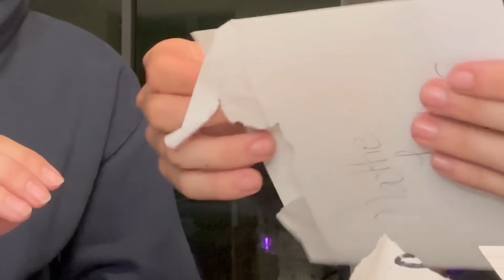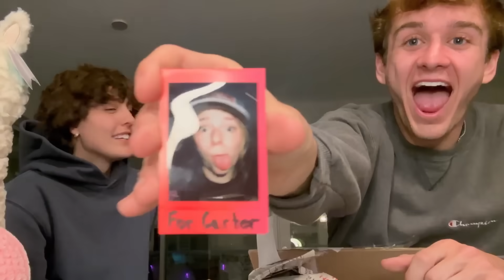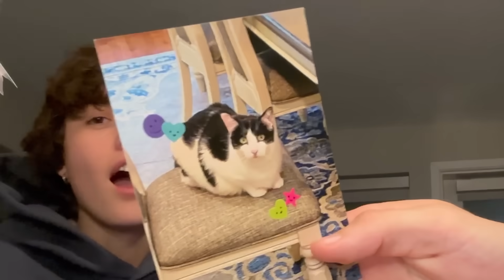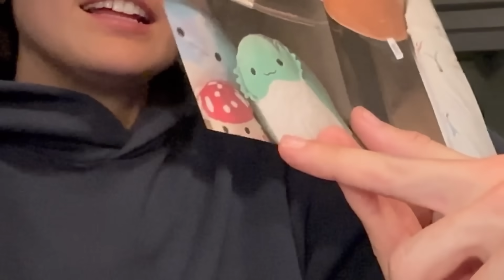MY FIRST PO BOX OPENING😱 (with Mattie and Carter)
ITS BOOTIFUL :) Seriously to everyone that send us stuff, thank you. It means the world to me and @westbrouck